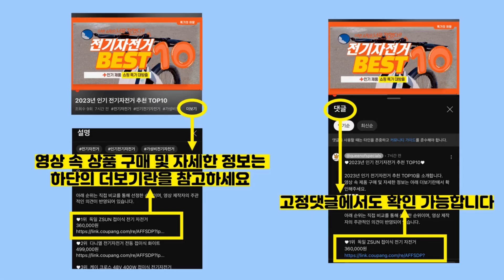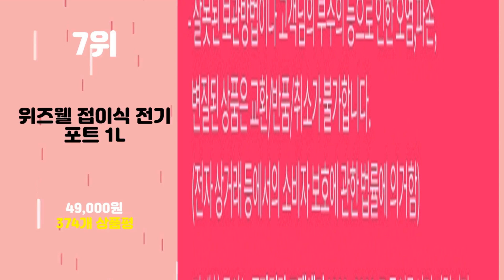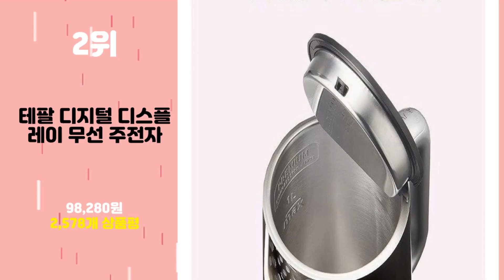2023년 가성비 휴대용전기포트 추천 TOP10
2023년 인기 휴대용전기포트 추천 TOP10을 소개합니다.

♥10위   도무스 낭만 멀티포트 화이트 2L  [  21,170원  ]

♥8위   실버크레스트 여행용 실리콘 접이식 무선 전기주전자 + 파우치  [  22,900원  ]

♥7위   위즈웰 접이식 전기포트 1L  [  49,000원  ]

♥6위   도무스 접이식 폴딩포트 플러스 0.6L + 파우치 세트  [  38,900원  ]

♥5위   코슬리 크럼플 휴대용 전기포트  [  20,430원  ]

♥4위   보아르 이지 접이식 전기포트 M1  [  53,800원  ]

♥3위   키친아트 코코 무선 주전자  [  12,000원  ]

♥2위   테팔 디지털 디스플레이 무선 주전자  [  98,280원  ]

♥1위   키친플라워 쿠킨 타임 전기주전자 1.2L 아이보리  [  21,270원  ]